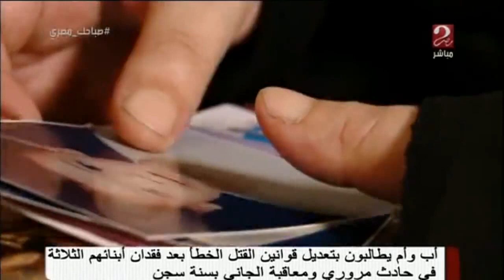يطالبان بتعديل قوانين القتل الخطأ بعد فقدان أبنائهما الثلاثة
حادثة مفجعة .. أب وأم يفقدون أبنائهما الثلاثة في حادث والجاني يُعاقب بسنة واحده فقط ..
وأنا أيضاً فقدت إبني رحمه الله .. في حادث .. سائق متهور أرعن مشى عكس السير .. أُخلي سبيله من النيابة ليلة الحادث .. حُكم عليه 6 شهور فقط غيابي .. لأنهم لم يستطيعوا الإمساك به لمدة سنتين .. طبعاً بعد 3 سنوات يسقط الحكم .. وترفع قضية جديدة .. قانون عاجز .. أضُم صوتي لهما مطالباً بتعديل قوانين القتل الخطأ .. حتى نحمي أبناءنا من هؤلاء المستهترين ..  وحتى يكون عقاب رادع لهم .. وحسبي الله ونعم الوكيل .